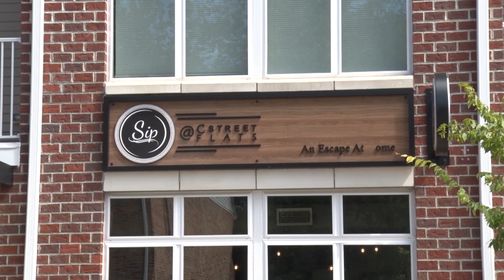Laurel Community Spotlight: Art - A Family Portrait - September 9, 2020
Four siblings are the latest artists behind the art exhibit at Sip on C Street.
Laurel TV Reporter Stephanie Johnson explains how art has brought these siblings together.